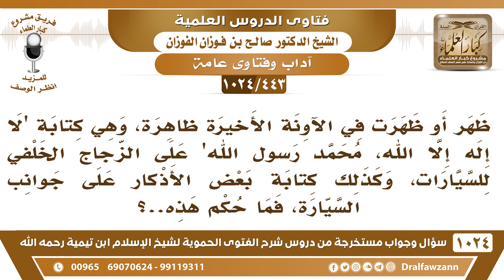[443 -1024] ما حكم كتابة "لا إله إلا الله، محمد رسول الله" على الزجاج الخلفي للسيارات؟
-[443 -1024] السؤال: ظهر أو ظهرت في الآونة الأخيرة ظاهرة، وهي كتابة "لا إله إلا الله، محمد رسول الله" على الزجاج الخلفي للسيارات، وكذلك كتابة بعض الأذكار على جوانب السيارة، فما حكم هذه..؟
الجواب: يعني ما يذكر الله إلا على زجاج السيارة ويكفي لو كتبه على السيارة؟! يخليه في كتاب أحسن، يذكر الله بلسانه وبقلبه أما الكتابة ما تكفي ولم يكن المسلمون يعملون هذه الأعمال يكتبون الأذكار على الرواحل أو على البيوت أو على الجدران ما كانوا يعملون هذا، فلا نُحْدِث هذه الأشياء وأيضًا هذا يعرضها للإهانة يعرض ذكر الله للإهانة.
للاشتراك في قناة الشيخ صالح الفوزان
سؤال وجواب من شرح الفتوى الحموية ( 1024 ) مقطع

للاستفسار والإقتراحات والدعم
رئيس الفريق
لمشروع كبار العلماء